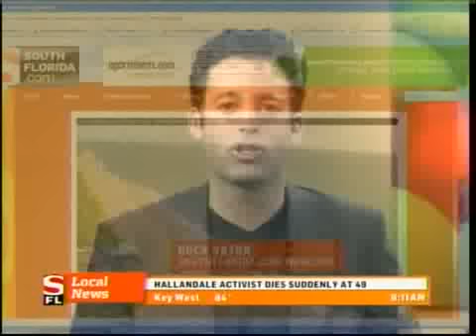Fresh Diet CW Morning Show - October 5th 2009 - Part 3 of 3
3. SouthFlorida.com/Live DMA: 17
WSFL-TV CH 39 (CW) Miami/Ft. Lauderdale
10/05/2009 08:00 AM - 09:00 AM   Est. Audience: 47,203

[CC] 00:13:41 Summer is long gone, but that doesn't mean you should kiss your beach body goodbye. And if you don't have one, you can get one and you can do it while actually eating food that tastes good. A Miami-based company is delivering fresh diet foods to door-steps all across the US. Even some celebrities have jumped on-board! Eugene Ramirez is live this morning at the Fresh Diet Kitchen in Miami ... 00:19:32